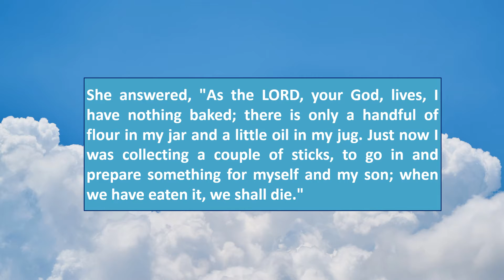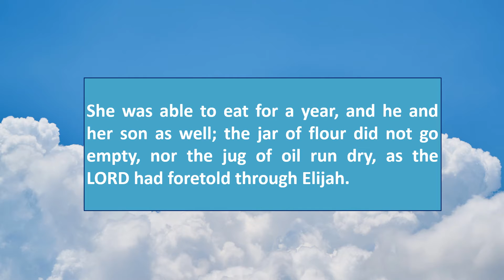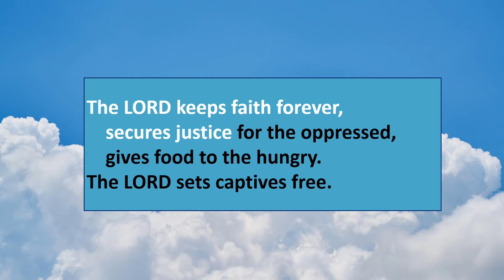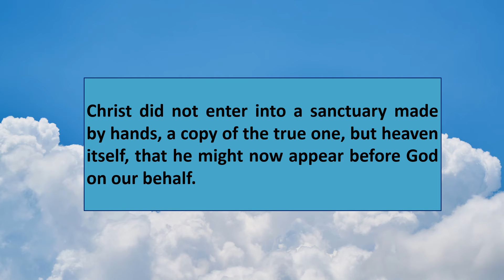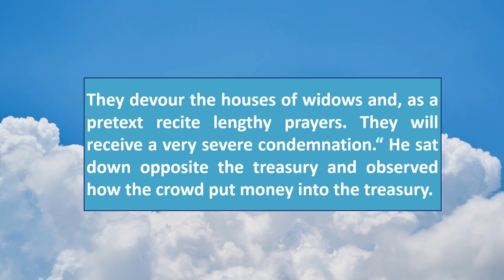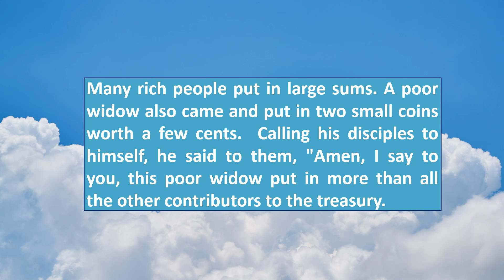November 07, 2021, CATHOLIC DAILY MASS READINGS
Thirty-second Sunday in Ordinary Time
Lectionary: 155

Reading I
1 Kgs 17:10-16
In those days, Elijah the prophet went to Zarephath.
As he arrived at the entrance of the city,
a widow was gathering sticks there; he called out to her,
"Please bring me a small cupful of water to drink."
She left to get it, and he called out after her,
"Please bring along a bit of bread."
She answered, "As the LORD, your God, lives,
I have nothing baked; there is only a handful of flour in my jar
and a little oil in my jug.
Just now I was collecting a couple of sticks,
to go in and prepare something for myself and my son;
when we have eaten it, we shall die."
Elijah said to her, "Do not be afraid.
Go and do as you propose.
But first make me a little cake and bring it to me.
Then you can prepare something for yourself and your son.
For the LORD, the God of Israel, says,
'The jar of flour shall not go empty,
nor the jug of oil run dry,
until the day when the LORD sends rain upon the earth.'"
She left and did as Elijah had said.
She was able to eat for a year, and he and her son as well;
the jar of flour did not go empty,
as the LORD had foretold through Elijah.

Responsorial Psalm
Ps 146:7, 8-9, 9-10
R. (1b) Praise the Lord, my soul!
or:
R. Alleluia.
The LORD keeps faith forever,
    secures justice for the oppressed,
    gives food to the hungry.
The LORD sets captives free.
R. Praise the Lord, my soul!
or:
R. Alleluia.
The LORD gives sight to the blind.
    The LORD raises up those who were bowed down;
the LORD loves the just.
    The LORD protects strangers.
or:
R. Alleluia.
The fatherless and the widow he sustains,
    but the way of the wicked he thwarts.
The LORD shall reign forever;
    your God, O Zion, through all generations. Alleluia.
or:
R. Alleluia.

Reading II
Heb 9:24-28
Christ did not enter into a sanctuary made by hands,
a copy of the true one, but heaven itself,
that he might now appear before God on our behalf.
Not that he might offer himself repeatedly,
as the high priest enters each year into the sanctuary
with blood that is not his own;
if that were so, he would have had to suffer repeatedly
from the foundation of the world.
But now once for all he has appeared at the end of the ages
to take away sin by his sacrifice.
Just as it is appointed that human beings die once,
and after this the judgment, so also Christ,
offered once to take away the sins of many,
will appear a second time, not to take away sin
but to bring salvation to those who eagerly await him.

Alleluia
Mt 5:3

Gospel
Mk 12:38-44 or 12:41-44
In the course of his teaching Jesus said to the crowds,
"Beware of the scribes, who like to go around in long robes
and accept greetings in the marketplaces,
seats of honor in synagogues,
and places of honor at banquets.
They devour the houses of widows and, as a pretext
recite lengthy prayers.
They will receive a very severe condemnation."

He sat down opposite the treasury
and observed how the crowd put money into the treasury.
Many rich people put in large sums.
A poor widow also came and put in two small coins worth a few cents.
Calling his disciples to himself, he said to them,
"Amen, I say to you, this poor widow put in more
than all the other contributors to the treasury.
For they have all contributed from their surplus wealth,
but she, from her poverty, has contributed all she had,
her whole livelihood."

OR:

Jesus sat down opposite the treasury
her whole livelihood."